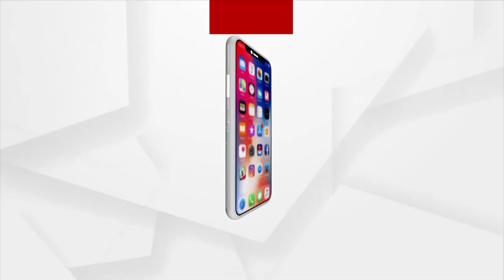Mahapanchayat: ସ୍ଥାୟୀ ଆଶାୟୀଙ୍କ ଦୁଃଖ | Argus News